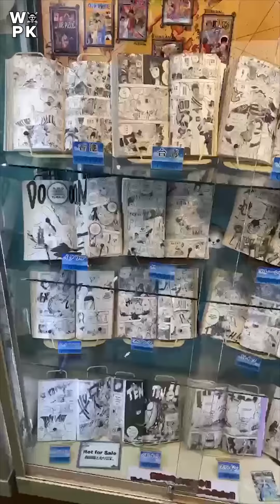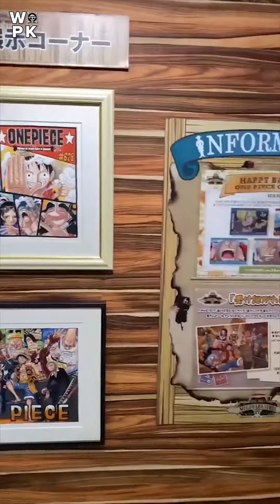Wonderful One Piece Merchandise Store